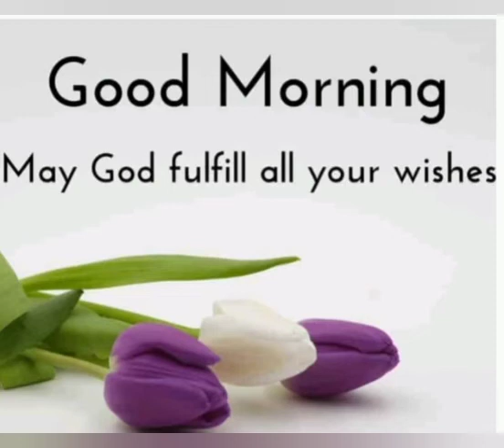B37. GOOD MORNING IMAGES